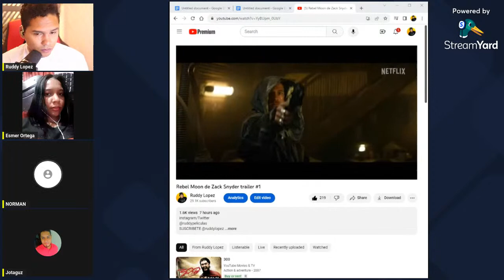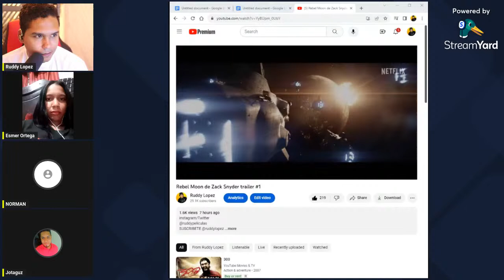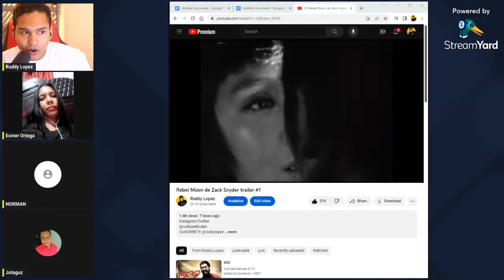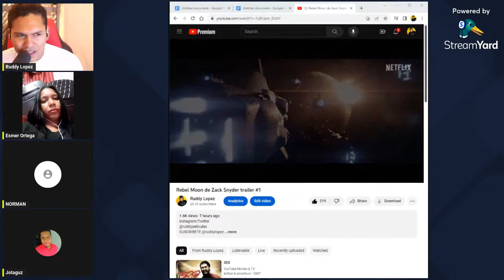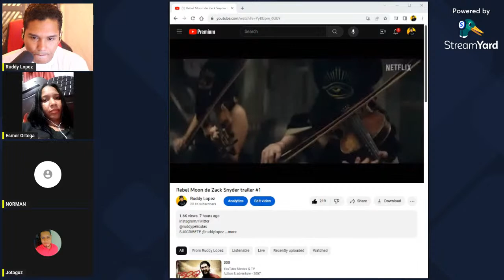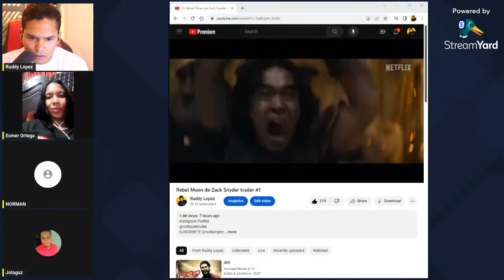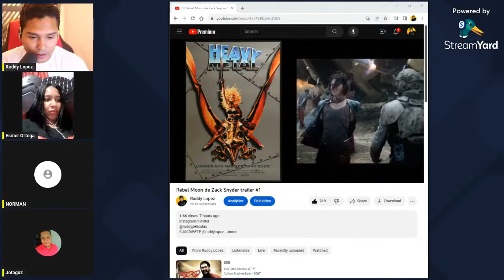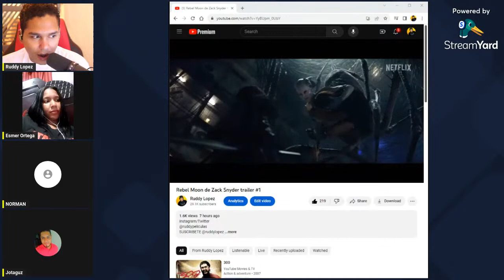Ahsoka DESASTRE Rachel Zegler INSUFRIBLE Rebel Moon trailer - Domingo Geek #19